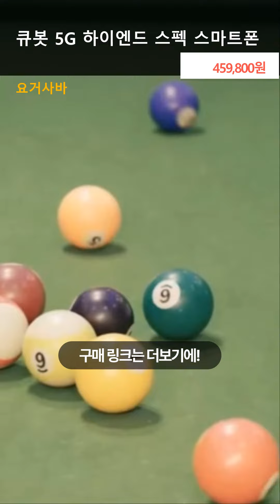큐봇 킹콩 스타 5G 하이엔드 스펙 스마트폰 양면 디스플레이 한글 지원 핸드폰 공기계, 24GB(12+12) 256GB, 레드